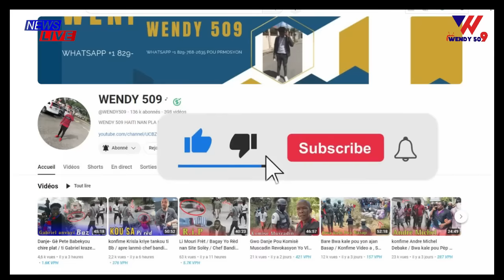Video Guy Philippe Debake li pran kontròl Bsap / Analiz / La polis kraze foyer gang sa plat